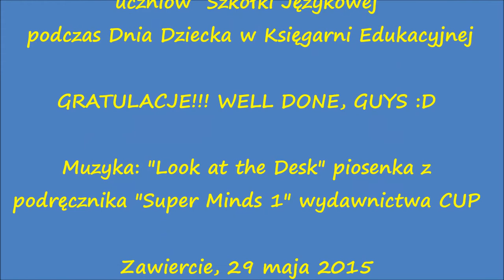"Look at the Desk"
Kapitalny występ ośmiolatków ze Szkółki Językowej podczas Dnia Dziecka w Księgarni Edukacyjnej